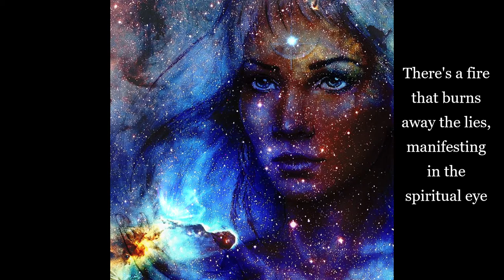Attract positivity * Relaxing Music * Connect with Universe *Quantum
The universe is a tremendous pool of limitless energy that can help us make great life changes. This powerful source can help us achieve our life goals and even overcome problems that seem insurmountable on our own.
To connect with universe practice these steps
1.Take a seat calmly.
2.Listen to your inner voice and synchronize with your heart.
3.Set the Schumann Resonance as your background music.
4.Make your intentions known.
5.Consider your goal.
6.Sync up with the rest of the universe.
7. Make it a habit.